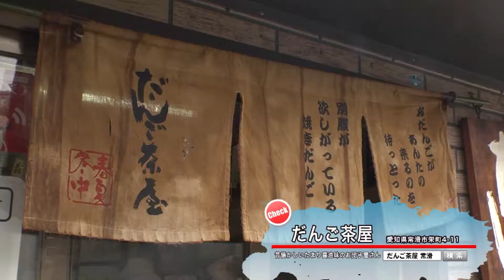ちたまるある記2015年12月：だんご茶屋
やきもの散歩道に唯一!だんご茶屋は昔懐かしい雰囲気のお団子や｡お店では気さくなご主人とほっこりトークも楽しめます｡
おすすめは醤油の焦ばしさと苦みがクセになる､醤油だんごです。(※2015年12月放送)